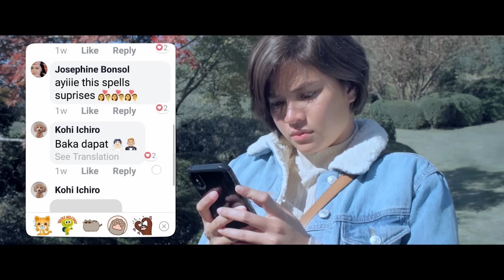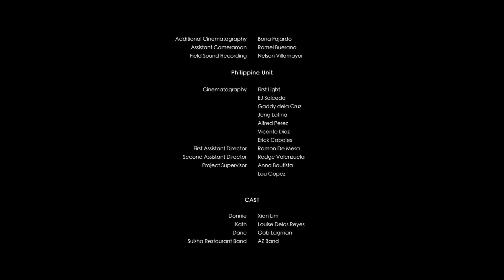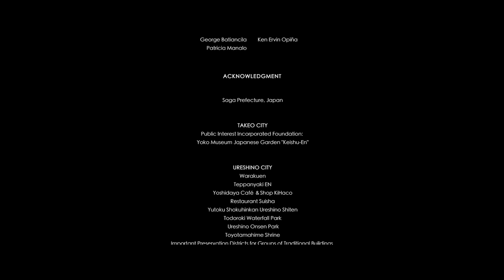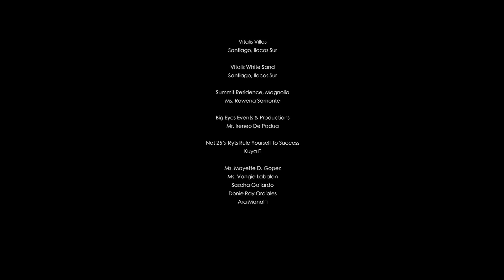Hanggang Kailan Full Movie HD | Xian Lim, Louise delos Reyes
What if you had last one trip to be with the person you love before you part ways? How do you say goodbye? This is the story of Kath and Donnie. As they celebrate their 2nd year anniversary in Saga, Japan, they also mutually decided that this will be their last trip together. Unlike other movies where people meet up and fall in love in beautiful places, they are breaking up amidst these picturesque backdrop. Because no matter how happy they are,  they knew that it won't last.

Starring Xian Lim and Louise delos Reyes
Directed by Bona Fajardo